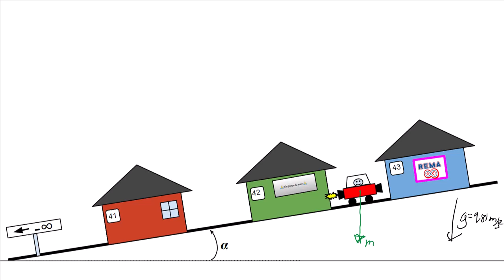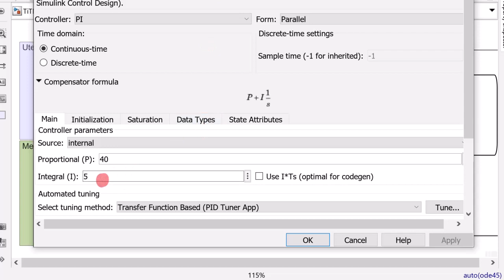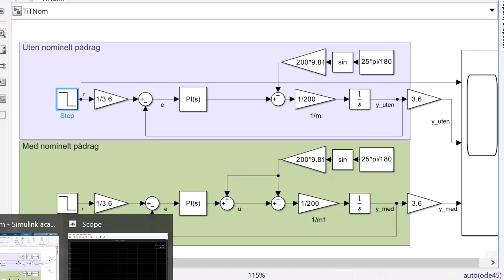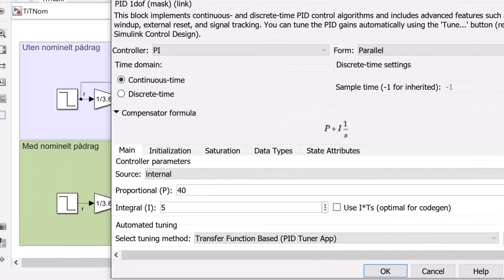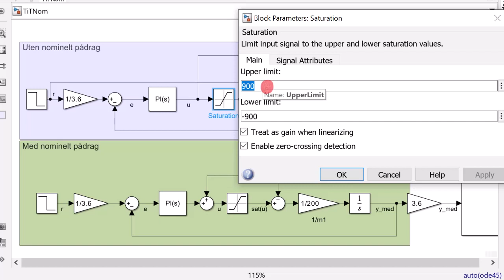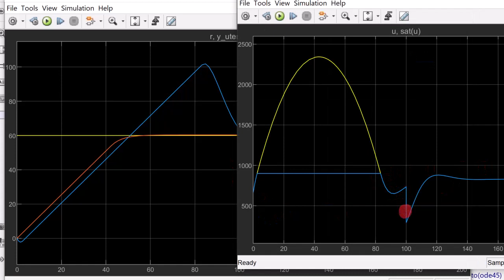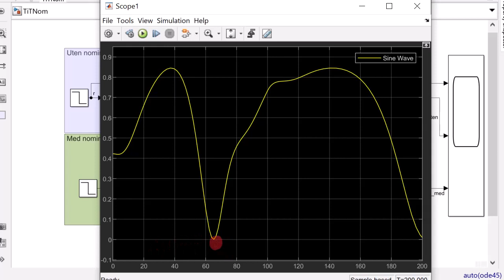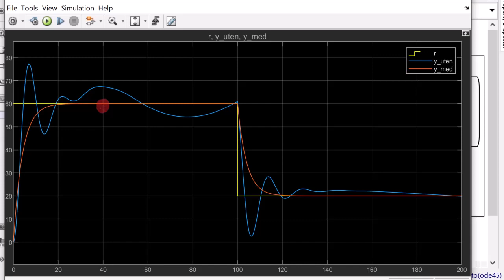RegTek 101 med Tom i Tallinjeveien [6]: Opp en bakke (Nominelt pådrag, windup, og foroverkobling)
AIST1001 - Automatisering, Introduksjon (høst 2023)

NB! Litt rot med implementasjonen av de rullende åsene ved 14:57 vha. sine-wave-blokke, siden de drøyeste helningsgradene er på nesten 60 grader!

00:00 Intro
00:58 Matematisk modell
02:58 Nominelt pådrag
09:49 Metning og windup
13:37 Foroverkobling fra forstyrrelsen